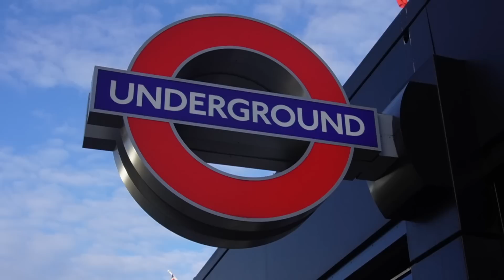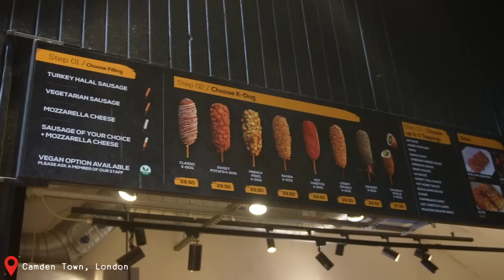Vi tester VIRALT MAD i LONDON! ...0/10 stjerne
I denne video er min kæreste Victor og jeg taget til London hvor vi tester en masse forskellige viral mad jeg har set på diverse sociale medier! noget er mega godt andet er slet ikke det vær!